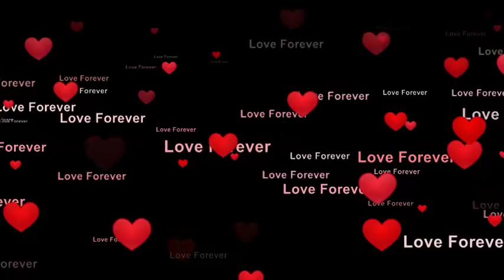Victoria Reaction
ACE ATTORNEY(HONEST GAME TRAILERS). LOVE YOU GUYS
THANKS FOR ALL THE LOVE N LIKES. KISSESE.